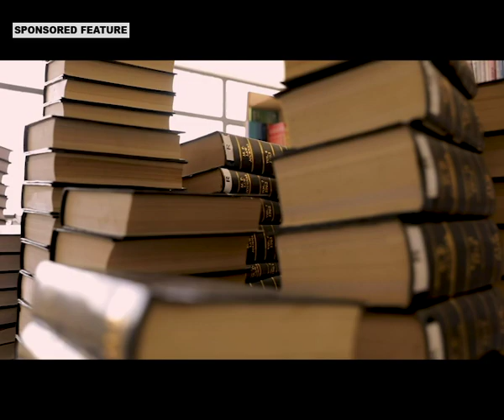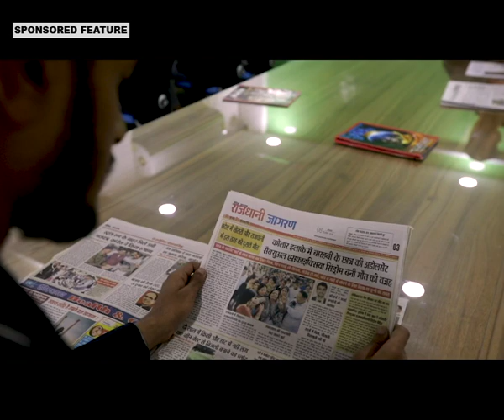Great Indian Institutes Season 3 - Jagran Lakecity University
In a recent survey done by a New Delhi based agency ‘Great Place to Study’, Jagran Lakecity University has been recognized among ‘Great Indian Institutions 2019’.

The survey was done by the agency across India and institutions were rated on parameters ranging from infrastructure, student facilities, teaching pedagogy, research facilities and student satisfaction.

Jagran Lakecity University was rated highly in all the parameters among other institutions from across the country. However, it is to be noted that JLU is the only institute in MP which ranked highly on all the parameters. The entire story was captured in a brief episode which was telecast on CNBC on 30th March 2019.